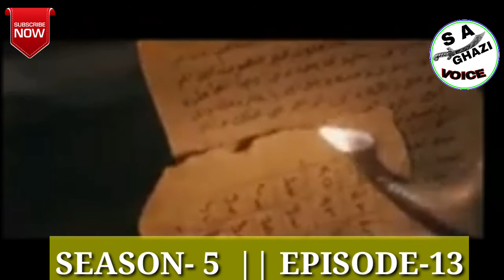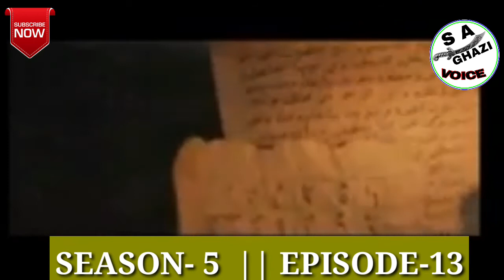Ertugrul Ghazi Season 5 Episode 13 In urdu Dabbed / Dirilis Ertugrul In urdu m Season 5 / Turkish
Hi

Dosto is video main apko dekhne ko milega islami tarikh k mutavik ERTUGRUL GHAZI DRAMA SEASON 5 AUR EPISODE 13 deen aur hadish se judi kuch acchi baten ...

Instagram.  👉 ANSARI NETWORK